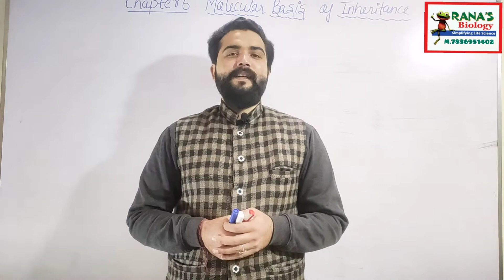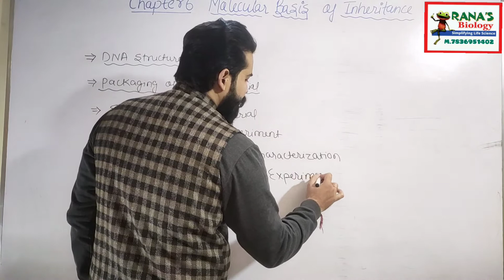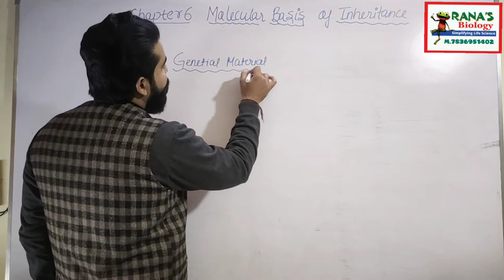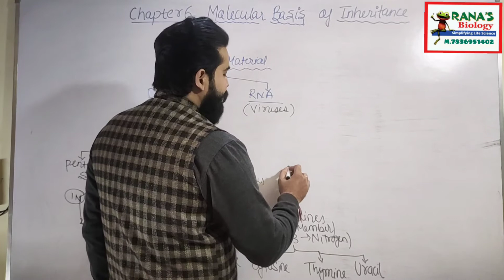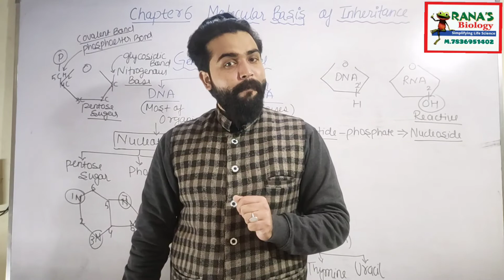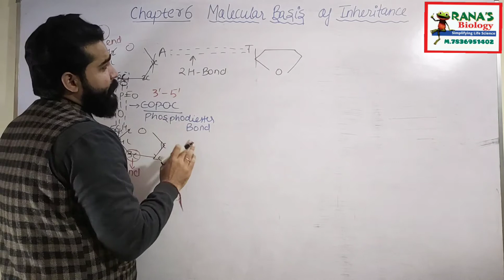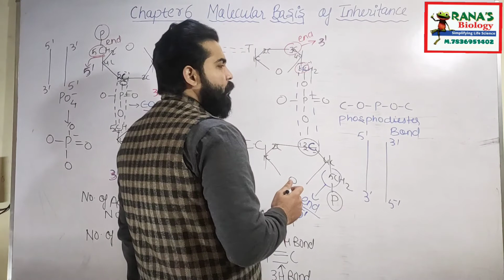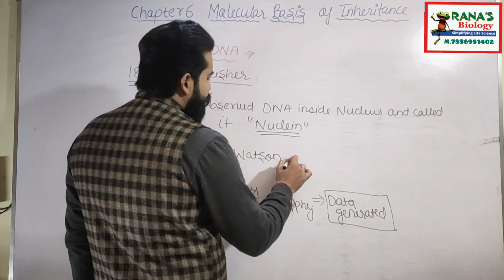CLASS 12 | Chapter 6 | Molecular Basis of Inheritance | Introduction | Part - 1